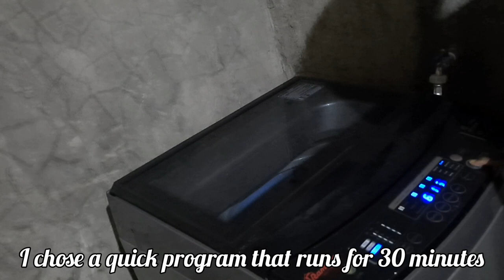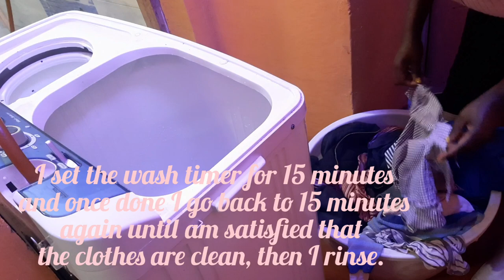TWO DAYS OF CLEANING MOTIVATION/ TOP LOADER 12KG WASHER MORE REVIEW AND CLARIFICATIONS /LEAH NJOKI K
In today's video I will be explaining more on the 12 kg washer as I do two days cleaning bringing you motivation and inspiration along the way.

NSC RELEASE